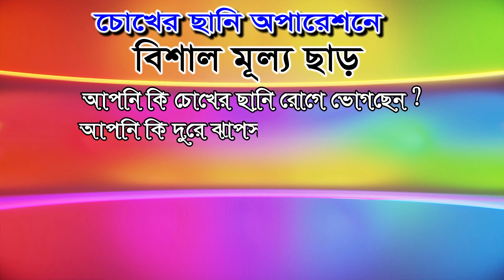কোন ড্রাইভারের বউ নাই ? আজব ধাঁধা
*** ANTI-PIRACY WARNING ***
This content is Copyright to RK TV 2 . Legal action will be taken against those who violate the copyright of the following material presented!